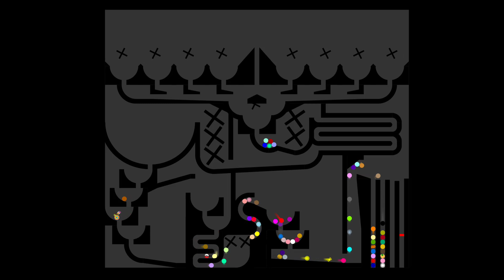The Fantastic 7 Marble Race in Algodoo